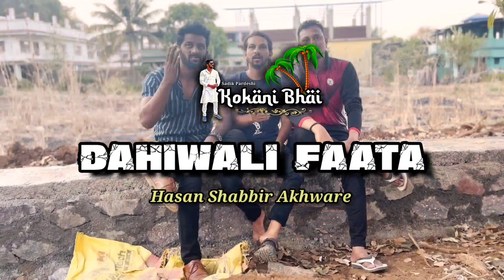Dahiwali Faatyacha badla 🤣